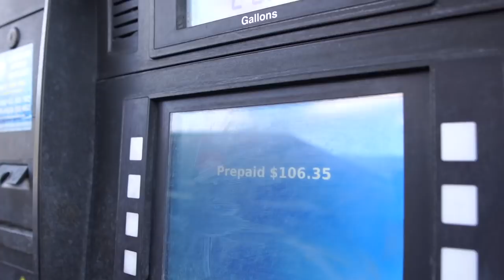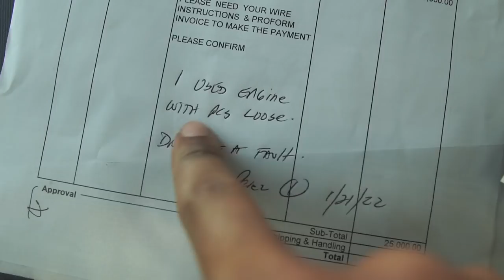Customer Tried To Refuse The Freight | Non CDL Hotshot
*Box Truck Financing*:
Commercial Fleet Financing
Agent: Ricardo
Text him with your name and that you are looking for financing and let him know that "Christopher Curtis" sent you so he can find you the best possible deal.

Need help starting your trucking business?
Trucking Setup & Compliance
LLG Transportation Consultants

Need help finding work?
TRUCKING DISPATCH
DISPATCH WITH BARLOW
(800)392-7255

Shot On📸:
Sony 6400 w/ 16mm Sigma 1.4f Lens